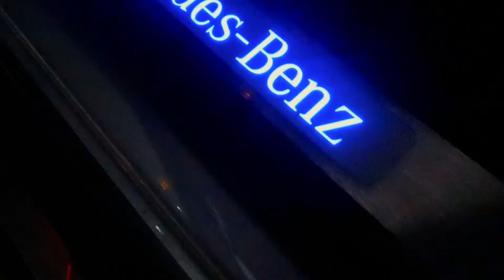Crazy custom g wagon edit | twmhtx | shot by Troy valles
Big thank you to tire and wheel Master for letting me come out and get a chance to film this beast of a car that was a one of one experience and I am grateful to work with you shot all footage hand held tire with the master is the best in the game with their great technique and attention to detail they’re killing the car community one car at a time